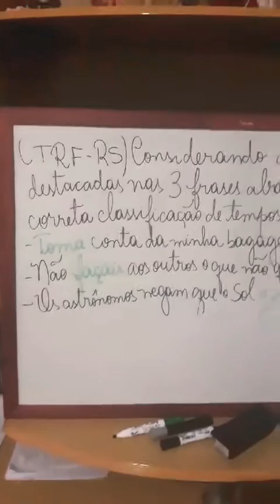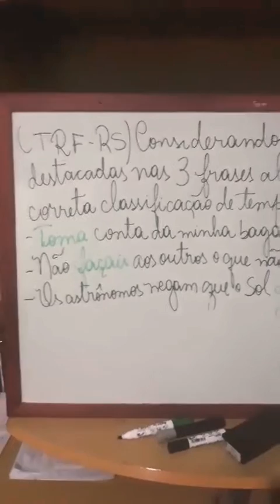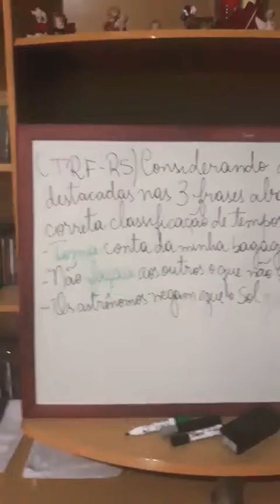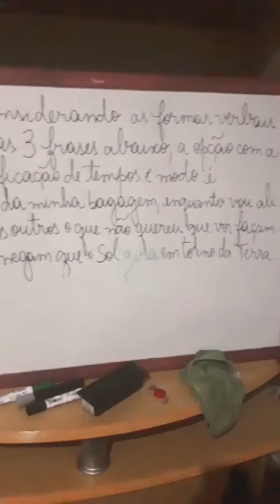Questão de verbo do TRF-RS.